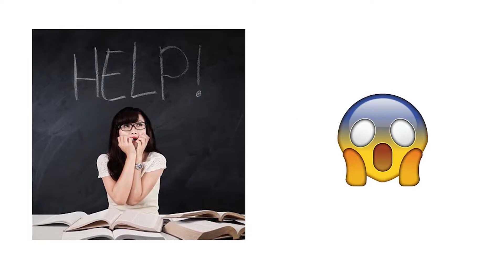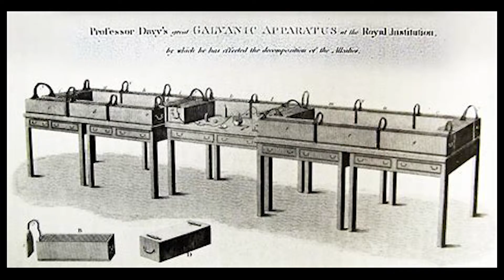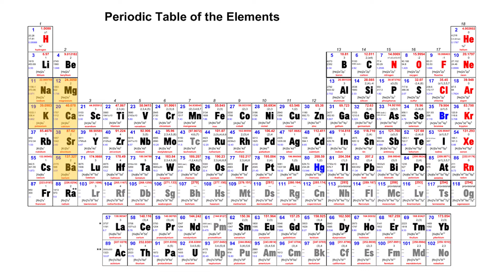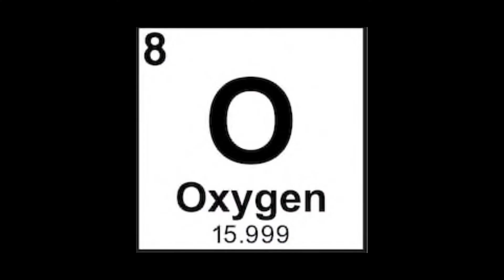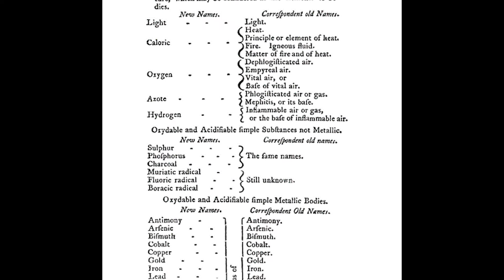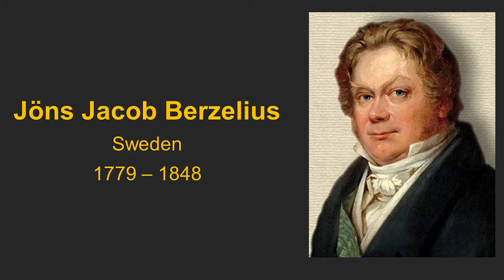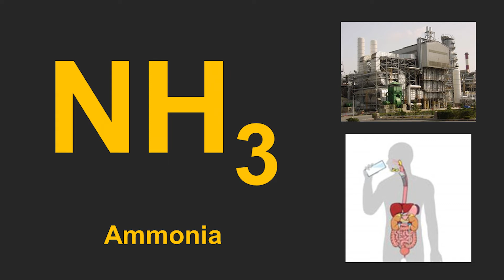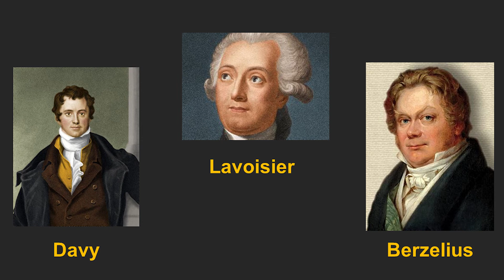Who killed alchemy?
In this video I discuss why alchemy was discredited and died away while the new science of chemistry was born. Who were the three scientists responsible for this?

Books mentioned:
Periodic tales - the secret lives of elements (Hugh Aldersey-Williams)

How to make the world add up (Tim Harford)

Time-stamps
00:00 Introduction
02:08 Davy
05:06 Lavoisier
09:23 Berzelius
12:12 Who killed alchemy?